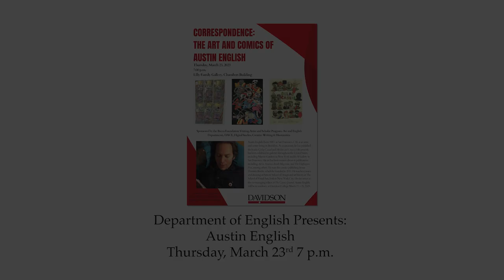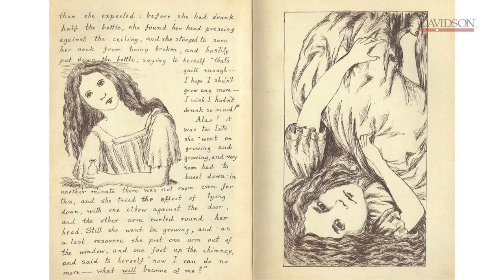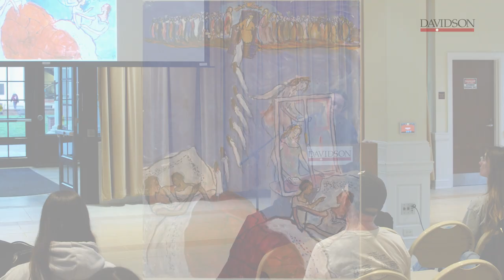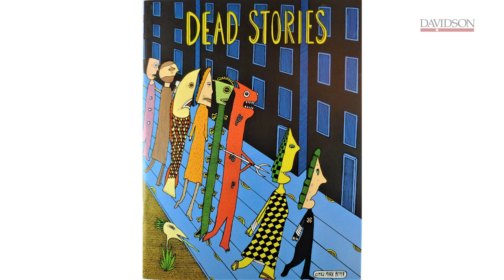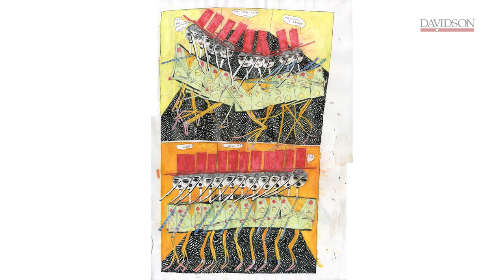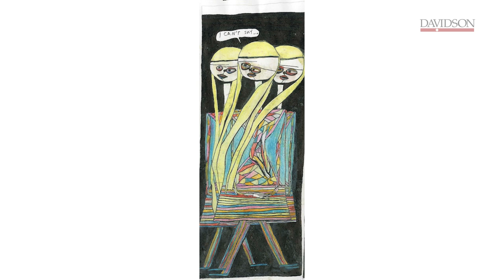The Art and Comics of Austin English @ Davidson College, 3/23/2023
Austin English (born 1983  in San Francisco, CA), is is an artist and writer living in Brooklyn. As a cartoonist, he has published the books Gulag Casual and Meskin and Umezo. His art has been written about in publications including Art in America, Bomb Magazine, and The Huffington Post, among others. His artwork has been exhibited in galleries throughout the United States, including Marvin Gardens in New York and Et Al Gallery in San Francisco. He runs the comics publishing house Domino Books, which he founded in 2011. He teaches comics and drawing at Parsons School of Design and art history at The School of Visual Arts, both in New York City. He also serves as the co-managing editor of The Comics Journal. Austin English was in residency at Davidson College March 21 – 25, 2023 and gave this talk March 23, 2023 @ 7:00 p.m. in The Lilly Family Gallery, Chambers Building